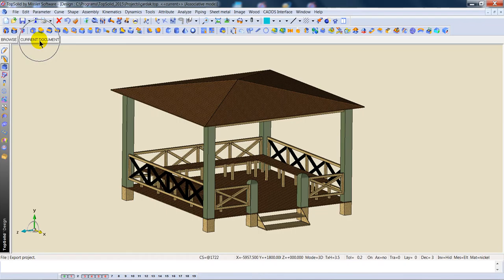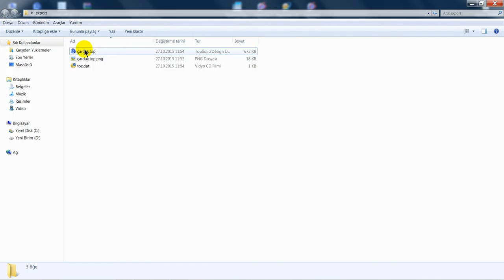TopSolid Wood - About Export Project - Proje Export